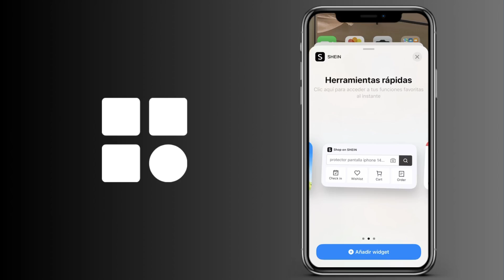Cómo añadir un widget del Shein en la pantalla de inicio del iPhone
Cómo instalar un widget del Shein en la pantalla de inicio del iPhone